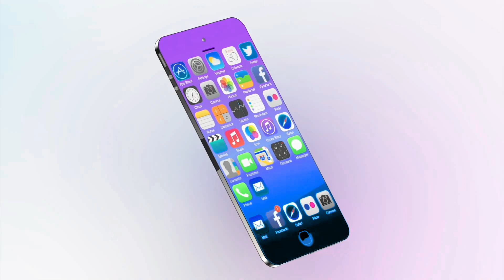Introducing iPhone Flip, iPhone Fold, 2025 Concept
Copyright @Apple Unique Info 2M